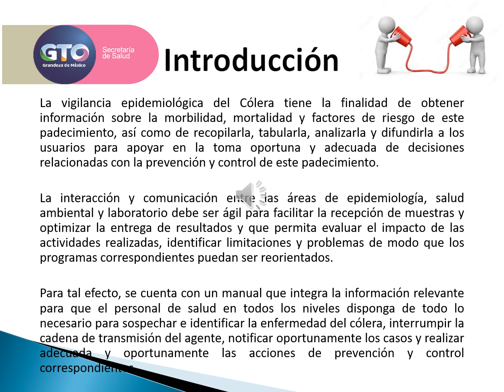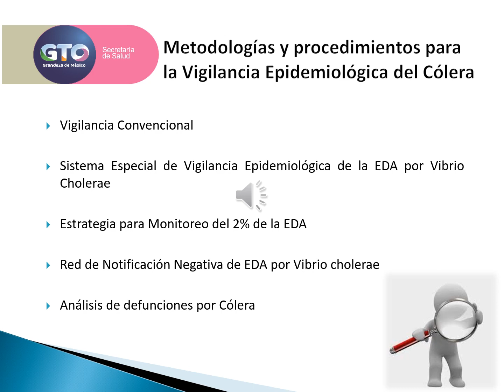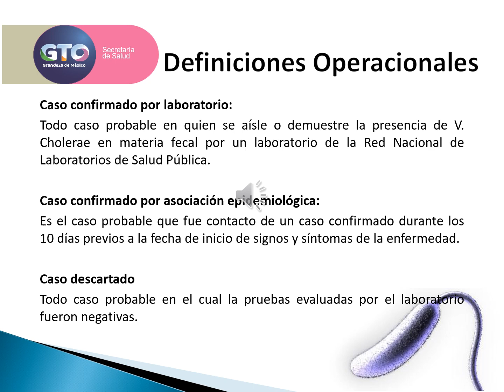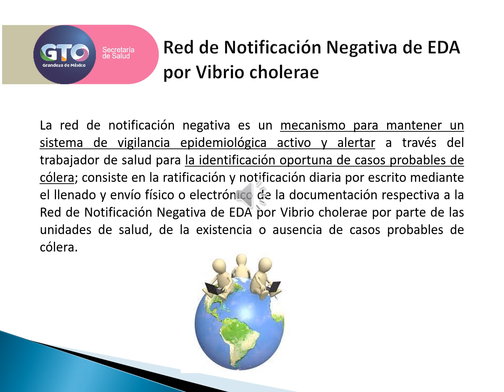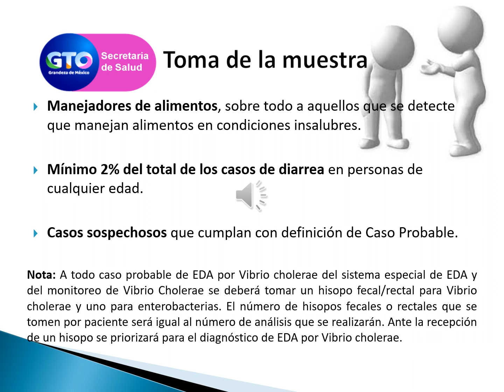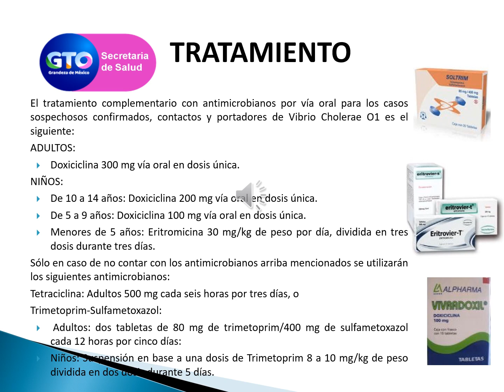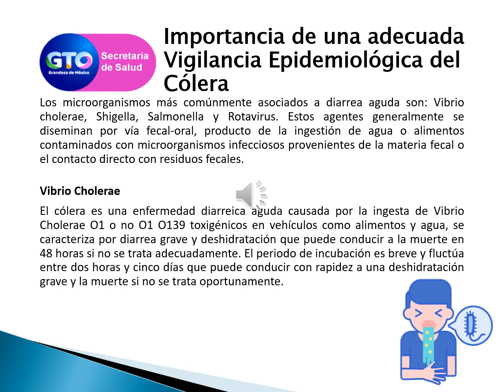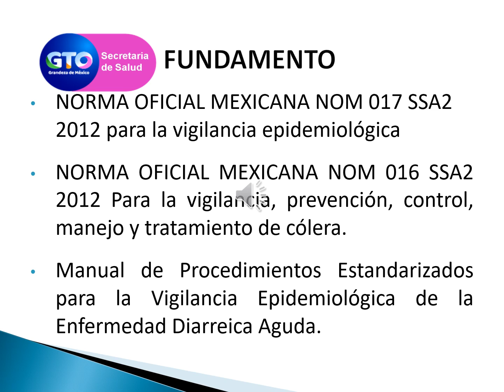ENFERMEDADES DIARREICAS TEMA 3